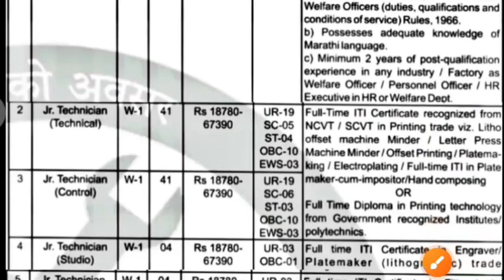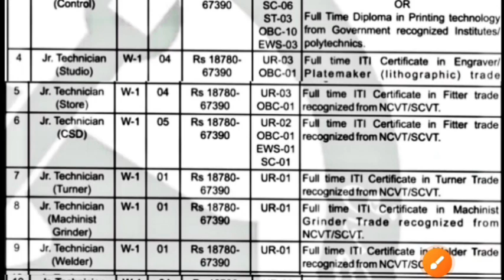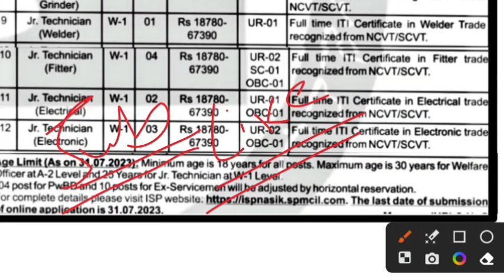Indian Security Press नाशिक रोड भर्ती आ गई😊, ITI जूनियर टेक्नीशियन भर्ती | ITI Government vacancy